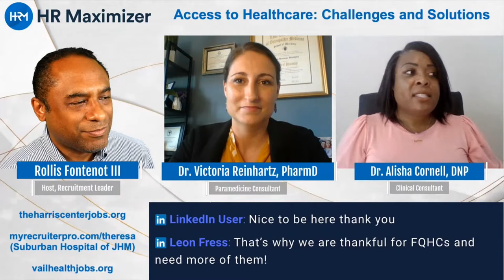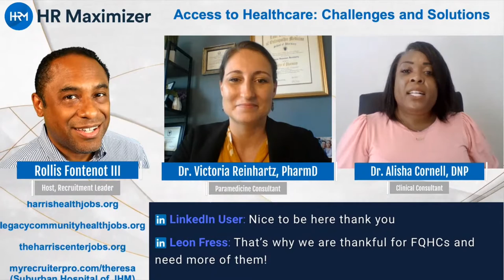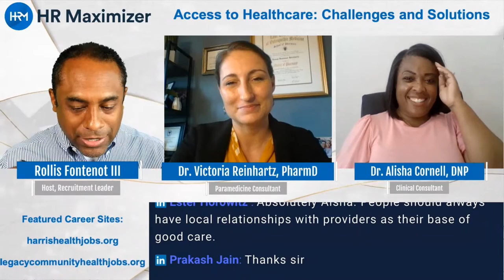Access to Healthcare: Challenges and Solutions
Join us tomorrow, September 30th, at 2 PM CST for another wonderful episode of thursdayroundtable livewithrollis.

Two amazing guests will be joining our host Rollis Fontenot III, and we will discuss the Challenges many have in Access to Healthcare and How the Workforce Is Changing to meet these challenges.

Guests:
Victoria Reinhartz, PharmD, CPh
Alisha Cornell DNP, MSN, RN

livewithrollis EP # 229

Please click the “Remind Me” button so that you will know when we go live.